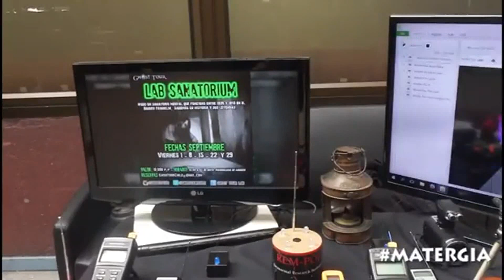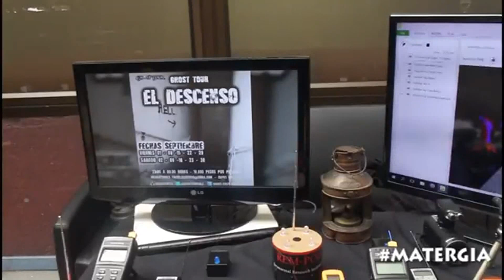TECNOLOGIA PARA EL CONTACTO CON ESPIRITUS ENTREVISTA EN CHILE PARTE 1